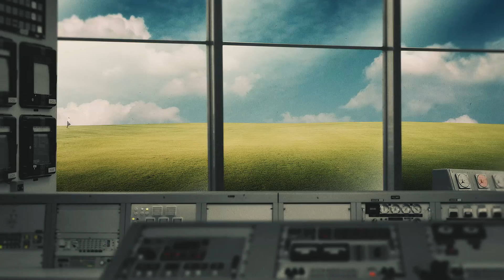Air Review - Young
Music video for the song "Young" by Dallas based band "Air Review".
Direction & animation: Joseba Elorza (MiraRuido).
Song: “Young”.
Band: Air Review.
Album: Low Wishes.